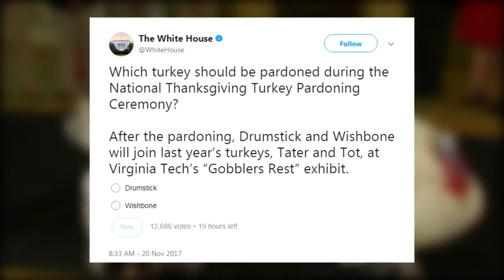Twitter suggests pardoning Trump Jr instead of turkey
In anticipation for the White House's 70th anniversary turkey pardoning, the White House asked twitter which chosen turkeys the administration should pardon. Twitter had the best responses based on the ongoing Russian collusion probe affecting many of President Trump's closest associates.